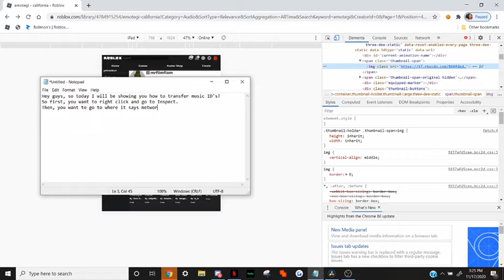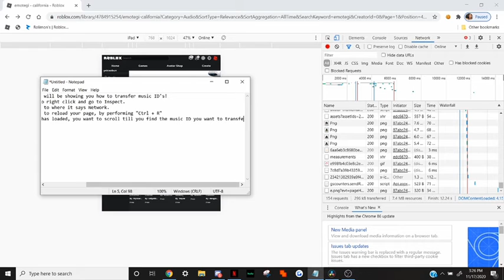How to transfer roblox music ID'S. (WORKING! PC)